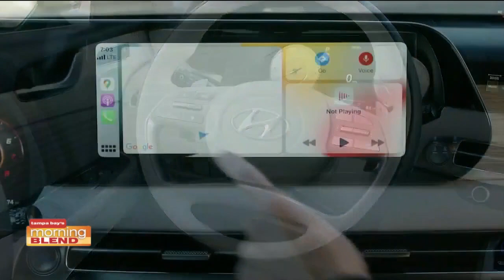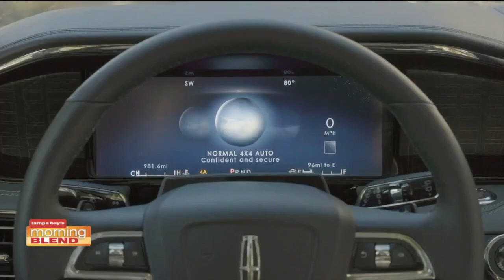NY Auto Show | Morning Blend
The NY Auto Show is back and better than ever.